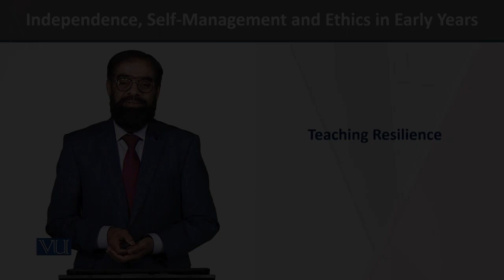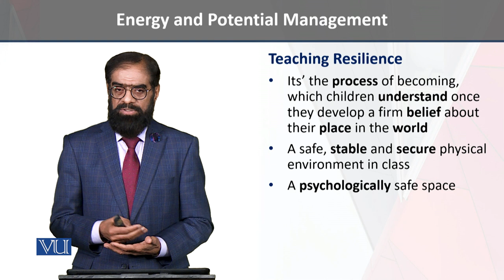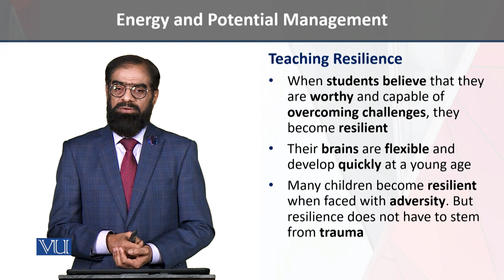Teaching Resilience | Independence, Self-Management, and Ethics in Early Years | ECE204_Topic121